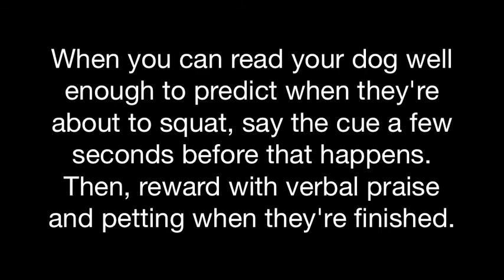Putting Potty on Cue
Teaching your pup to potty on cue is really very simple. Follow these guidelines to help your puppy achieve this beneficial skill.